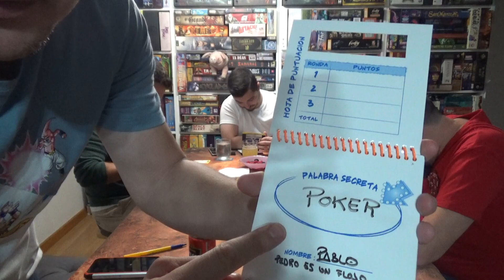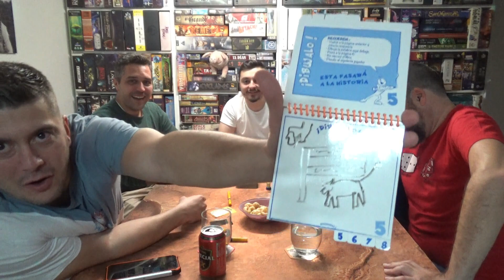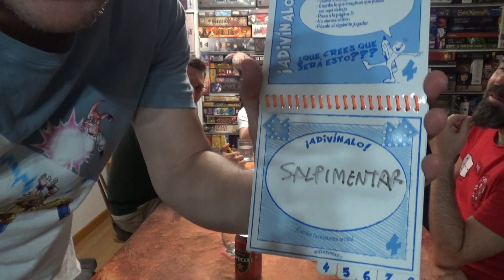Interferencias: Partida/Así lo jugamos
Pedro & Mark se juntan con los Juegorrinos más míticos en una partida loca al Interferencias. ¡Menudas risas con Iván, Félix y Pablo! ¡No os lo perdáis!